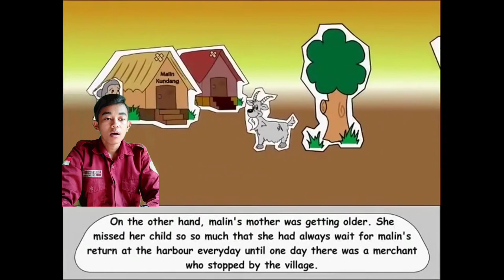SPC_Story Telling_Arya Bagus Malik Fajar_19220224_IKIP SILIWANGI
to fulfill assignment of Speaking In Professional Context